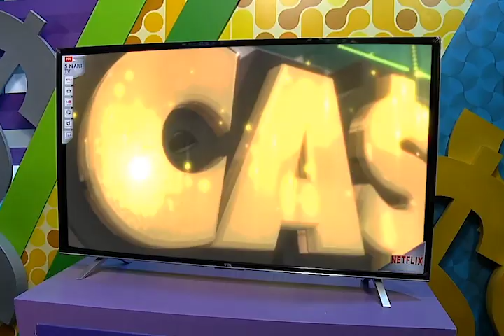PROMO día de las Madres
TELECASH EL SALVADOR
Producción Willian Clará
Talento  Ana Cortez
Edicion Bryan